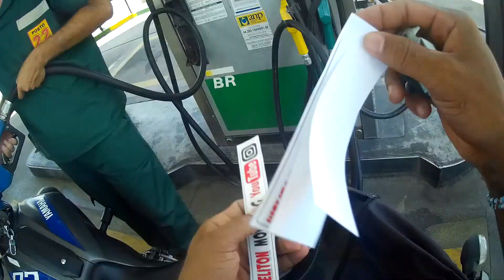ABASTECIMENTO.. COM BROD .. MARCOS..NA RD .. REGIS BITENCU